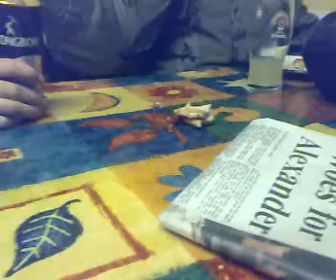Homeless gil and the pizza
ali eats the already eaten food of MOX

i dont even think he was hungry.
what a tramp